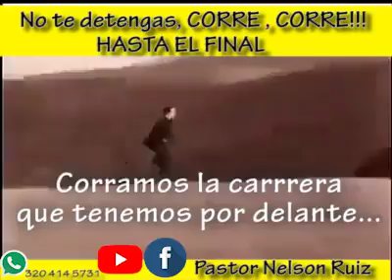Corre por tu vida